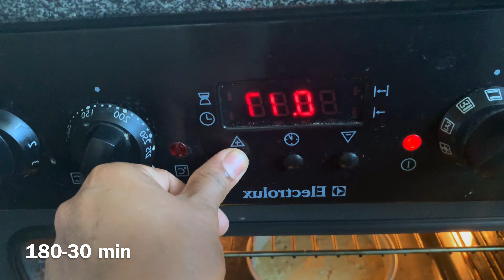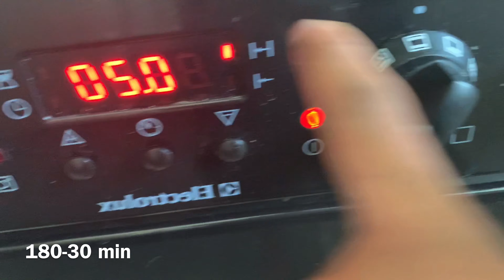Rava cake recipe in tamil